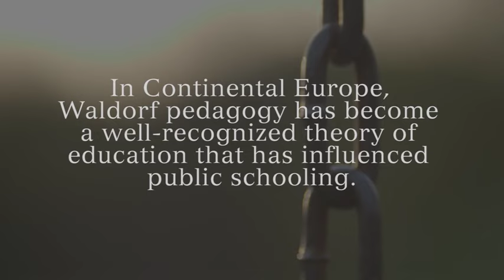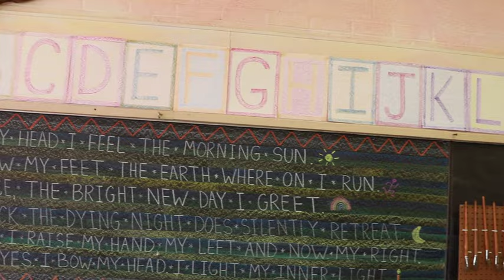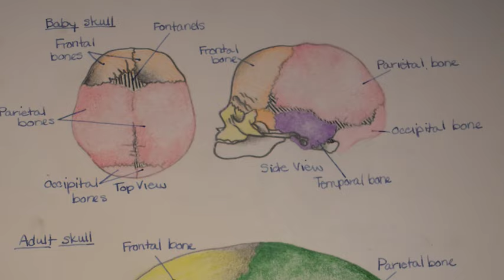What is Waldorf Education?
Learn about the essential elements of Waldorf Education and explore how we support rigorous learning here at the Spring Garden Waldorf School.